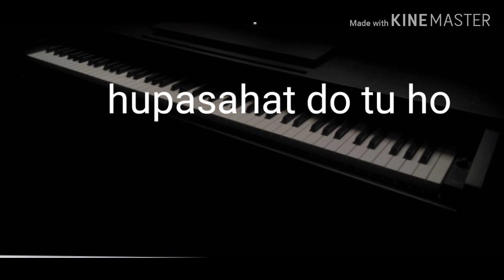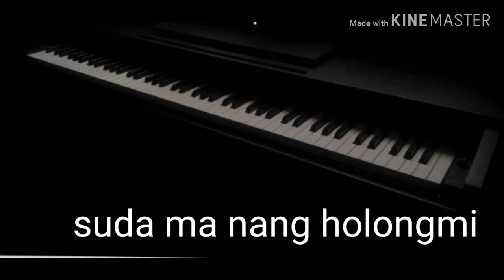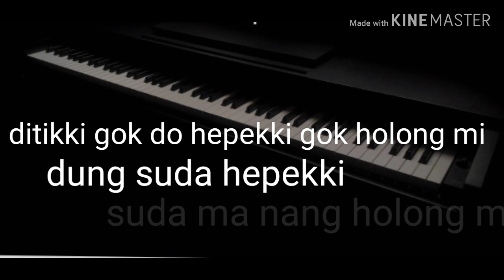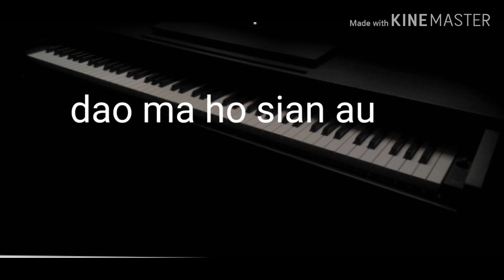Karaoke Lagu Batak Kecewa Hian Nabasa Trio